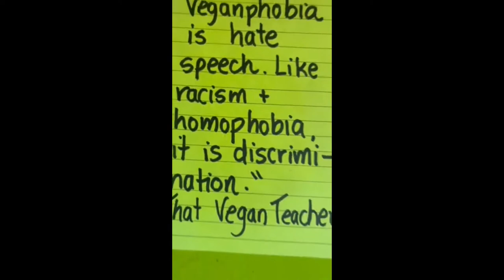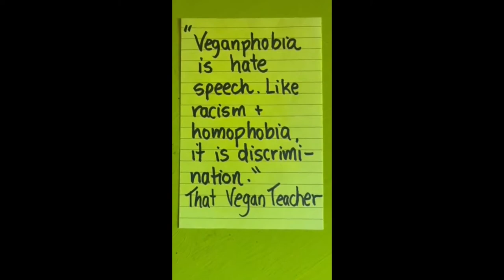That Vegan Teacher Geht es Ihnen gut?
🍌Veganphobia Is Hate Speech. Don’t Be Veganphobic. 🍉 Be Veganphantastic. 🌽 Help The Helpers. 🥬